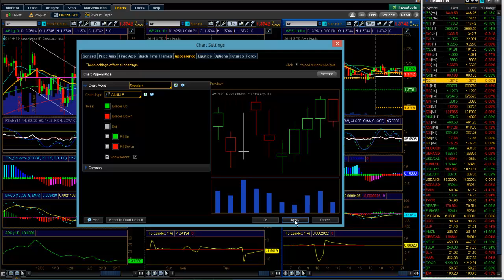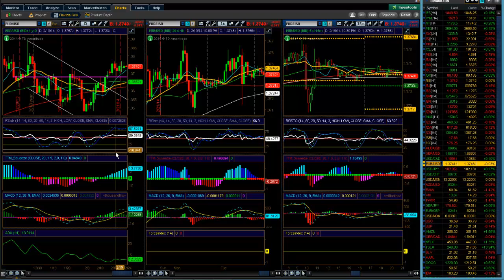EUR/USD oportunidades tras gran sacudida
Tras las noticias importantes esta mañana en USA, el par de Forex EUR/USD en la gráfica de 15 minutos al igual que otros instrumentos tales como el S&P500, denotan una fuerte sacudida en ambas direcciones ejecutando stops de los scalpers y traders intradía en ambas direcciones. Sin embargo, tras la sacudida después de las noticias, también se aclararon algunos gráficos mostrando oportunidades las cuales analizamos en el siguiente video.